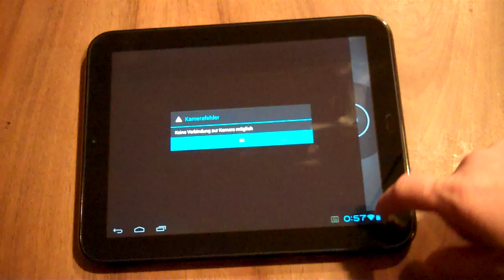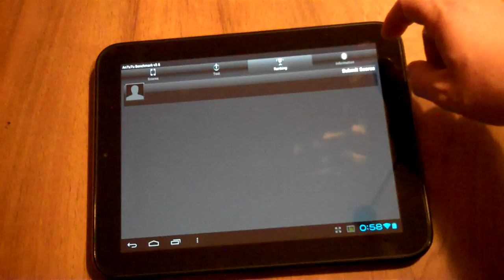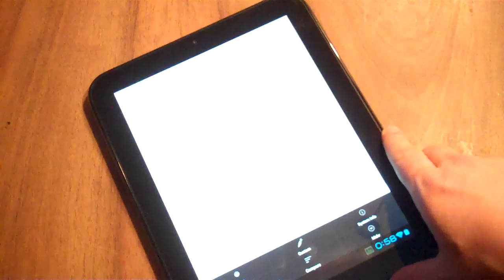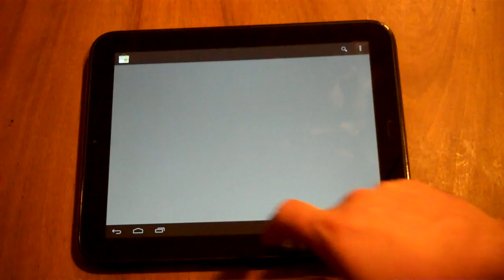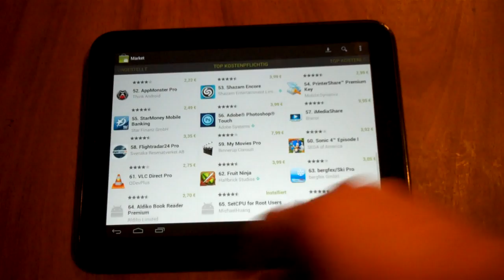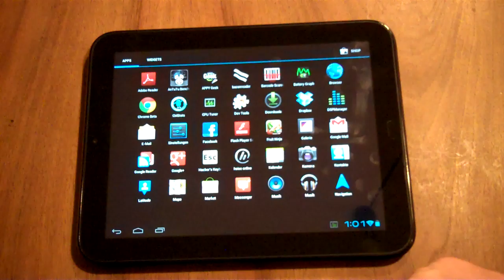Android 4.0 bzw CyanogenMod 9 Alpha2 auf einem HP Touchpad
Ich habe hier schon länger nichts mehr über das einzig wahre Schnäppchen-Tablet. Ich mag es nach wie vor, auch wenn es Risse im Gehäuse bekommt, auch wenn es um WebOS ziemlich still geworden ist. Still? Die große Meldung in dieser Richtung war sicherlich die Nachricht, dass WebOS Open-Source wird, doch aus Sicht des Anwenders hat sich nicht viel getan.

Allerdings war die Android-Community rund um das Touchpad alles andere als untätig: Android 4.0 aka Ice Cream Sandwich läuft in Form von CynanogenMod 9 schon erstaunlich gut auf dem HP Touchpad. Noch ist man bei der Alpha 2, doch in meinen Augen ist ICS schon einsatzbereit. Ohne große Abstriche könnt Ihr es wagen, Android auf dem Touchpad zu installieren.

Weitere Infos und ein HowTo zur Installation gibts im Blog